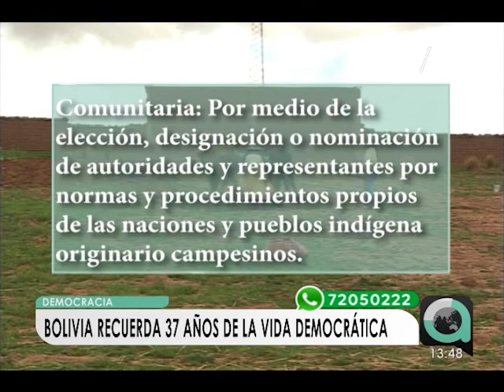Hoy Bolivia celebra 37 años de vida democrática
Este 10 de octubre se recuerda 37 años de la recuperación de la Democracia en Bolivia, luego de haber vivido durante 18 años a la sombra de las dictaduras.Gracias a la nueva Constitución Política del Estado (CPE) se reconocen tres tipos de Democracia, conozca a detalle cuáles son a través de esta nota.